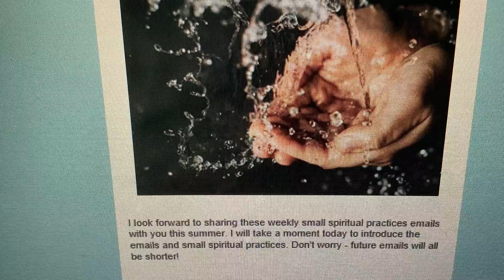Weekly Small Spiritual Practices Emails This Summer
Sign up by emailing Emily or contacting us on our church website! They don't need to be read in order, so you can join in any time this summer:
Or, begin with our "New?